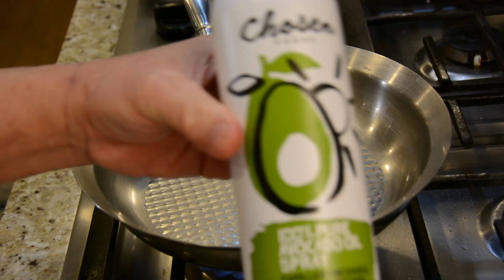【南乳芋頭扣肉】傳統家鄉菜，大家對它也是念念難忘，品嚐這道莱式，很容易勾起我們絲絲鄉情，以前這道菜，吃雞也是過年過節的專利，現在，家常便菜，它肥而不膩豬肉，粉香芋頭。配与醬香南乳，唾涎。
過年來臨，介紹一些傳統菜式，應節應景。希望大家喜歡，😘祝大家新年快樂！🎆

KitchenAid攪拌機/stand mixer

To purchase selected ingredients and tools used in this and other Chef Du's videos, please visit our Amazon

English subtitles may be added after 10k+ views or 1000+ likes.